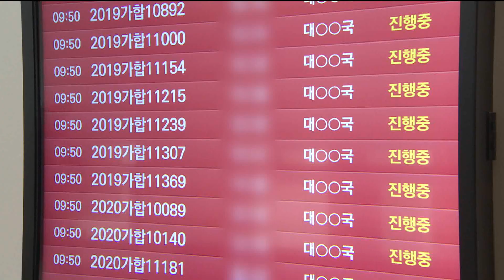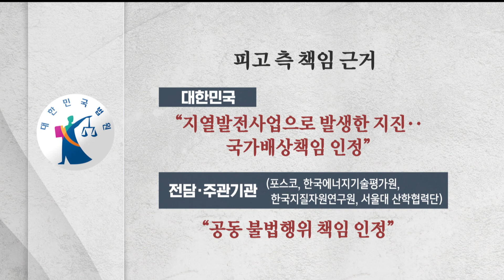"지진 겪은 포항시민에 위자료 200~300만원 지급"..원고 승소 (2023.11.16/뉴스데스크/포항MBC)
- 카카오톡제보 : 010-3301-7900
- 카카오톡ID : PHMBCJEBO